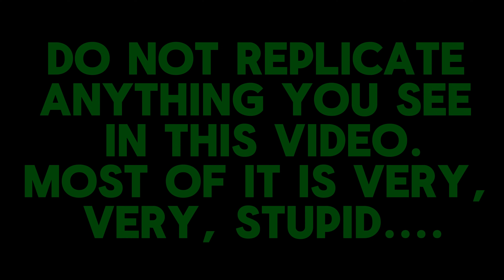Zoologist Reacts to WEIRD Snake and Reptile Content!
👉 Join me, a zoologist with a focus on herpetology, as I react to some of the strangest and most disturbing reptile content on the internet. From someone licking a cobra to people provoking snakes for views—and even some truly bizarre frog videos—this one gets wild fast.

What makes people do this? Are these animals in danger? And how much of this content is just plain misinformation? Let’s break it all down with science-based commentary and a zoologist’s perspective on what’s real, what’s risky, and what needs to stop.

🧪 Want to understand the biology behind these animals, why some of this behavior is dangerous (for both humans and reptiles), and how to separate facts from viral nonsense? Stick around for expert insights, myth-busting, and a deeper look into the world of herpetology.

📚 Recommended Reading
• The Snakebite Survivors’ Club: Travels Among Serpents

Contents of this video:
00:06 Intro
00:18 Weird reptile content
09:45 Now for something positive!
10:50 Final thoughts